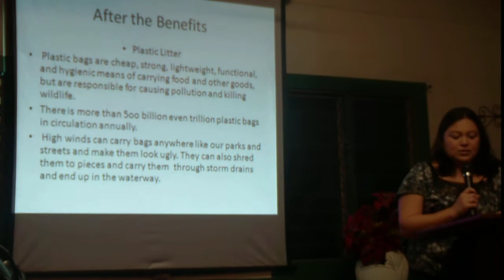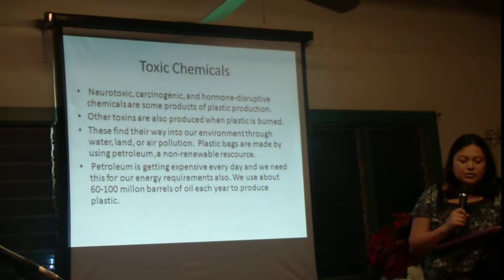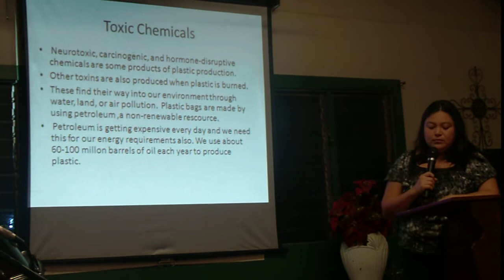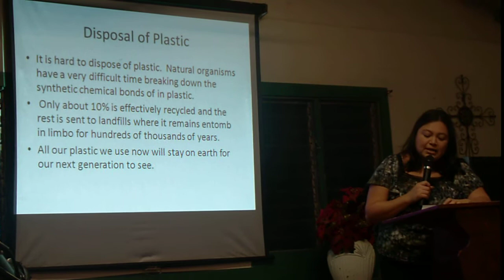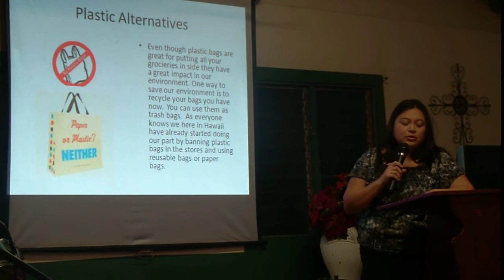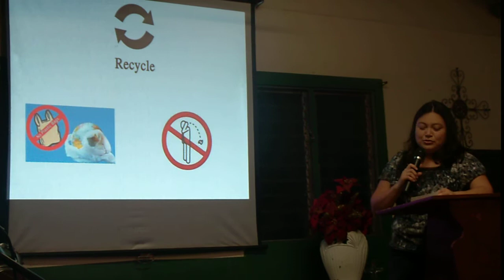3D Speech: Effects of Plastic in the Environment